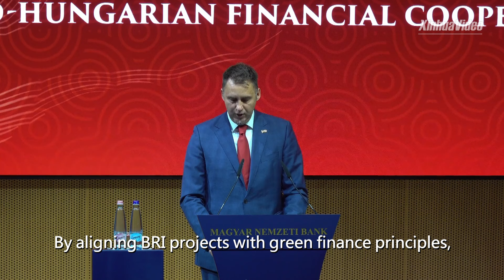Hungary, China vow to deepen cooperation on green finance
Hungary and China have agreed to strengthen financial cooperation and promote green finance at the Budapest Renminbi (RMB) Initiative Conference 2024 held in Budapest.